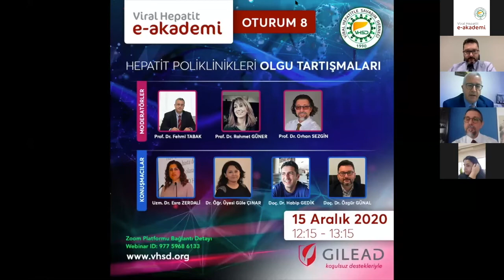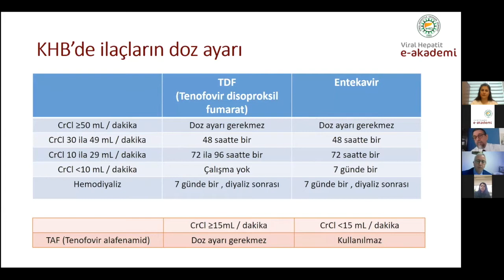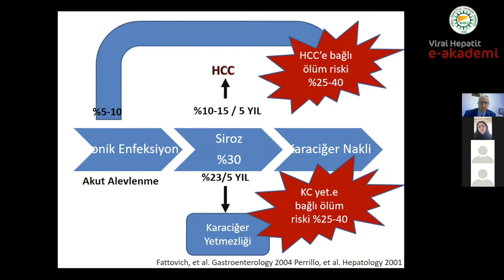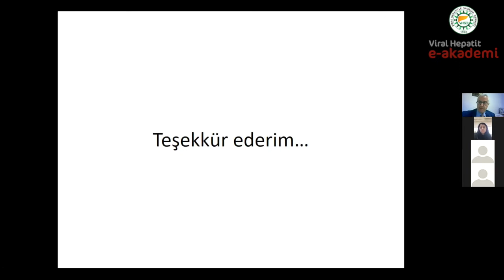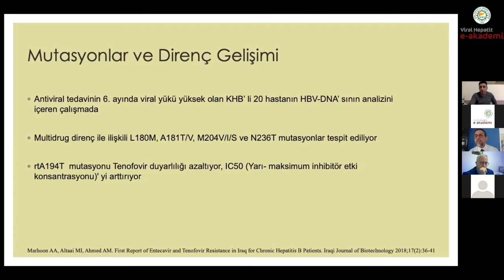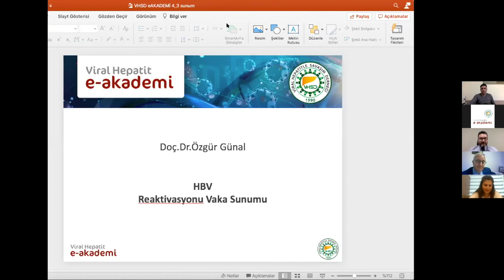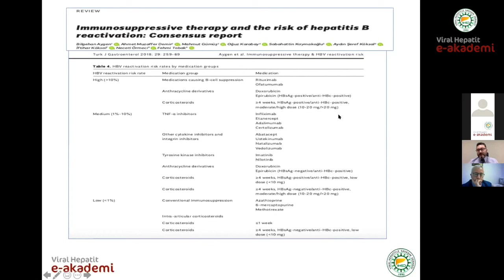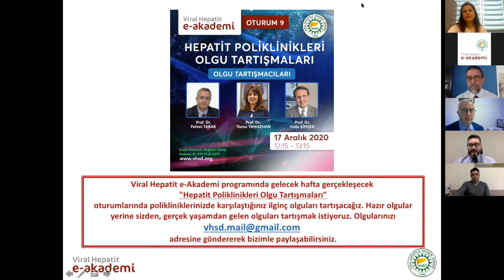Viral Hepatit e-Akademi Oturum 8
Oturum 8 - Hepatit Poliklinikleri Olgu Tartışmaları

Moderatörler:
Prof. Dr. Fehmi Tabak
Prof. Dr. Rahmet Güner
Prof. Dr. Orhan Sezgin

Konuşmacılar:
Doç. Dr. Habip Gedik
Doç. Dr. Özgür Günal
Dr. Öğr. Üyesi Güle Çınar
Uzm. Dr. Esra Zerdali